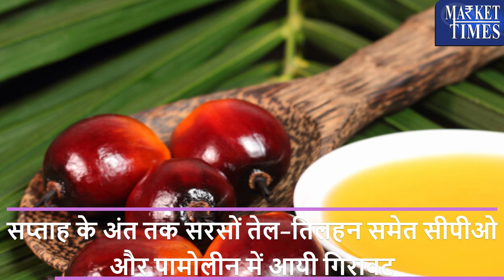सोयाबीन तेल की कीमत में आई गिरावट Soybean oil prices fall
Alasande Gram
Almond(Badam)
Ambada Seed
Amla(Nelli Kai)
Apricot(Jardalu/Khumani)
Arecanut(Betelnut/Supari)
Avare Dal
Bajra(Pearl Millet/Cumbu)
Banana - Green
Barley (Jau)
Bay leaf (Tejpatta)
Beaten Rice
Bengal Gram Dal (Chana Dal)
Bengal Gram(Gram)
Ber(Zizyphus/Borehannu)
Betal Leaves
Bhindi(Ladies Finger)
Big Gram
Bitter gourd
Black pepper
Bottle gourd
Broken Rice
Broomstick(Flower Broom)
Bunch Beans
Camel Hair
Cashew Kernnel
Castor Oil
Castor Seed
Chapparad Avare
Chennangi (Whole)
Chennangi Dal
Chikoos(Sapota)
Chili Red
Chilly Capsicum
Chow Chow
Chrysanthemum(Loose)
Cinamon(Dalchini)
Cluster beans
Coconut Oil
Coconut Seed
Coriander(Leaves)
Corriander seed
Cotton Seed
Cowpea (Lobia/Karamani)
Cowpea(Veg)
Cucumbar(Kheera)
Cummin Seed(Jeera)
Custard Apple (Sharifa)
Daila(Chandni)
Dal (Avare)
Dry Chillies
Dry Fodder
Dry Grapes
Duster Beans
Egypian Clover(Barseem)
Elephant Yam (Suran)
Field Pea
Fig(Anjura/Anjeer)
Flower Broom
Foxtail Millet(Navane)
French Beans (Frasbean)
Galgal(Lemon)
Gingelly Oil
Ginger(Dry)
Ginger(Green)
Gladiolus Bulb
Gladiolus Cut Flower
Goat Hair
Gram Raw(Chholia)
Green Avare (W)
Green Chilli
Green Fodder
Green Peas
Groundnut (Split)
Groundnut pods (raw)
Guar Seed(Cluster Beans Seed)
Gur(Jaggery)
He Buffalo
Hippe Seed
Honge seed
Hybrid Cumbu
Indian Beans (Seam)
Indian Colza(Sarson)
Isabgul (Psyllium)
Jack Fruit
Jowar(Sorghum)
Jute Seed
Kabuli Chana(Chickpeas-White)
Karbuja(Musk Melon)
Kartali (Kantola)
Kharif Mash
Knool Khol
Kodo Millet(Varagu)
Kulthi(Horse Gram)
Ladies Finger
Lak(Teora)
Leafy Vegetable
Lentil(Masur)
Little gourd (Kundru)
Long Melon(Kakri)
Lotus Sticks
Mahua Seed(Hippe seed)
Maida Atta
Mango (Raw-Ripe)
Marigold(Calcutta)
Marigold(loose)
Masur Dal
Methi Seeds
Methi(Leaves)
Mint(Pudina)
Moath Dal
Mousambi(Sweet Lime)
Mustard Oil
Myrobolan(Harad)
Nearle Hannu
Neem Seed
Nelli Kai
Niger Seed (Ramtil)
Onion Green
Other Pulses
Paddy(Dhan)
Papaya (Raw)